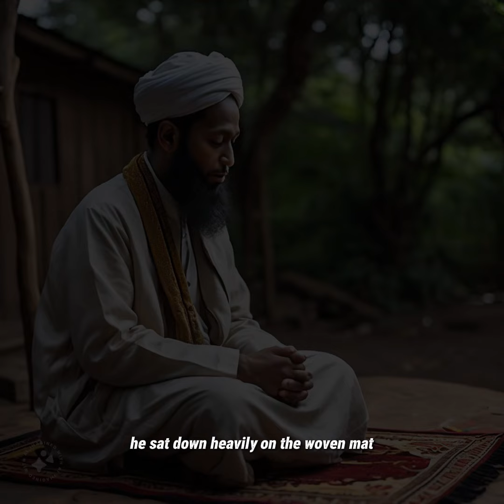She was married at 12 to a 50 year old man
This is a story of Amina, she waa just 12 years old when she was forced to marry alhaji musa because of his wealth. She was never happy but her father didn’t want to know and her mother couldn’t speak for her because of tradition, culture and religion.

African story
Storytelling
Folklore stories
Blackafricanhistory
A story a story an African tale
Animated videos
Africantalesbychi
Bedtime moral stories
African storytelling

What to expect:
Magic
Intriguing characters
Shocking twists
Emotional depths
African experience like no other
As a fan of African storytelling this has cultural values and moral lessons
Blend of culture
Drama
Spirituality
This tale brings an intricately woven story that delves into human psyche, traditional beliefs and truth
Onye folktales and stories
Nigerian folktales